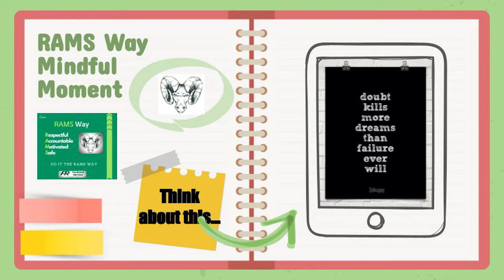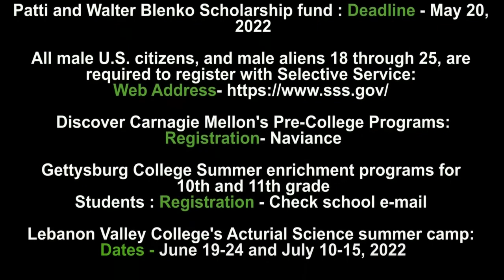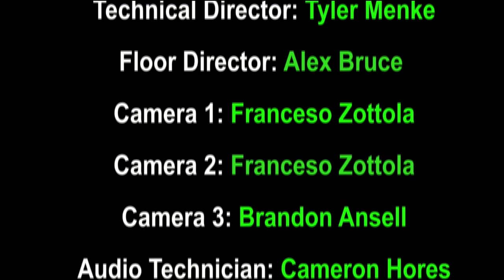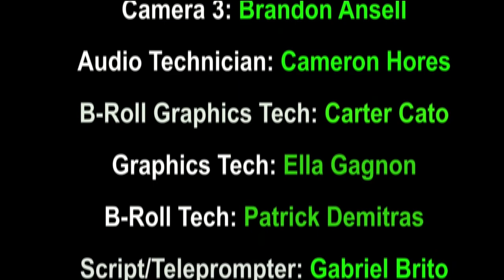PRTVNews 3 7 22